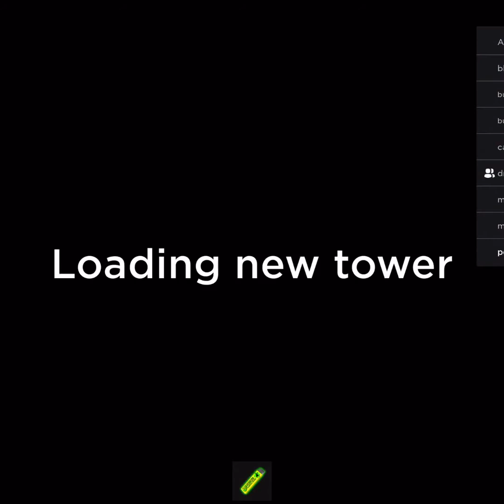Playing roblox with Adrina!